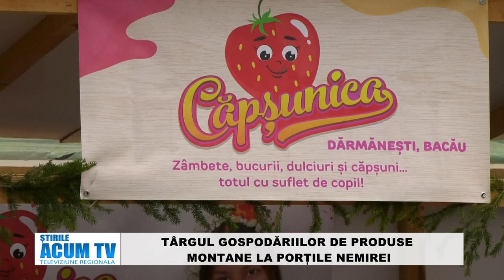TARG PRODUSE DARMANESTI 19 05